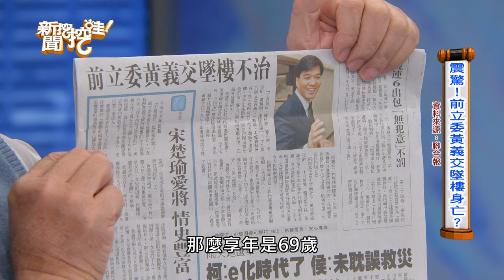【新聞挖挖哇】黃義交墜樓令人驚訝！享壽69歲近況曝光太感傷！睡覺竟靈魂出竅藏危機？醫師解答瀕死經驗是真的嗎？ 20221018 來賓：洪素卿、呂文婉、狄志為、YUKI、欒智偉醫師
前立委黃義交墜樓震驚全台灣！享壽69歲近況曝光太感傷...

【分段重點】

00:00  開場介紹
01:46  震驚！前立委黃義交墜樓身亡？
04:51  簡訊傳謝謝生前道別？
06:00  50歲以上憂鬱症比例竟然這麼高？
07:05  黃義交淡出政壇後近況如何？
08:24  為何要淡出政壇心理調適多難？
12:01  非常害怕孤獨獨居的心理多感傷？
13:52  獨居夜晚被自己的心跳聲嚇醒？
15:08  獨居最讓人害怕的事情？
16:50  微笑憂鬱難以察覺的警訊？
17:35  秋風秋雨愁煞人這時最怕什麼？
18:45  老家不願面對自己憂鬱狀況？
20:39  心跳停止90分鐘竟能起死回生？
23:06  急救超過一小時如何奇蹟生還？
25:13  睡覺為何會停止呼吸誰是高危險群？
30:59  枕邊人沒有呼吸多驚恐？
32:23  到院前與王為何死而復生？
36:29  魂魄飄起來看到自己車禍現場？
38:35  心臟一痛竟看到人生跑馬燈？
41:48  什麼地方不要去容易沾染穢氣？
43:12  靈魂出竅看到老夫妻說什麼？
46:10  中風靈魂出竅竟然飄到哪裡？
47:28  夢境太真實是夢還是靈魂出竅？
49:12  老公睡夢中過世潭艾珍為何自責
50:55  孔鏘戴氧氣罩睡覺老婆不敢睡？
52:59  睡眠檢測怎麼做？抖腳竟是警訊？
01:01:42  發現什麼疾病不治療就等著換老婆？
01:03:23  呼吸中止症治療方法多怎麼選擇？